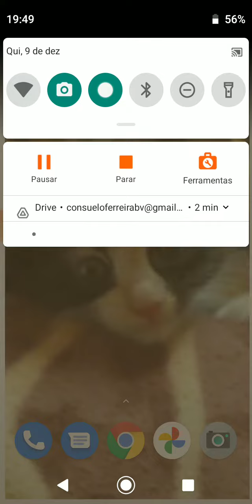me esqueci link na desc